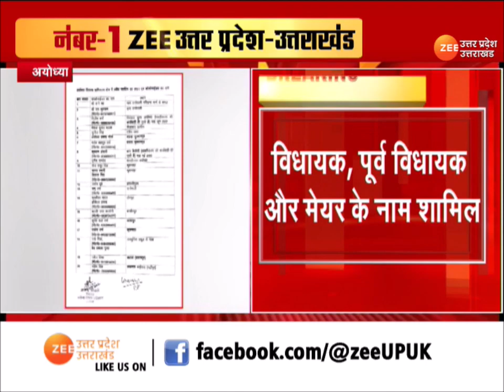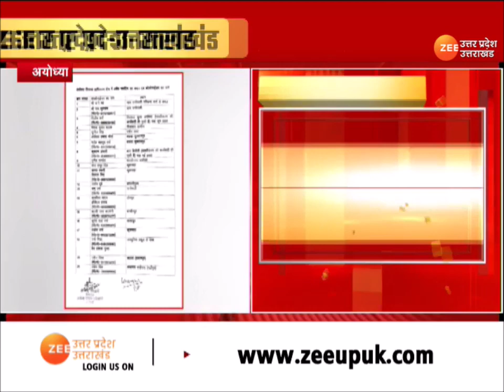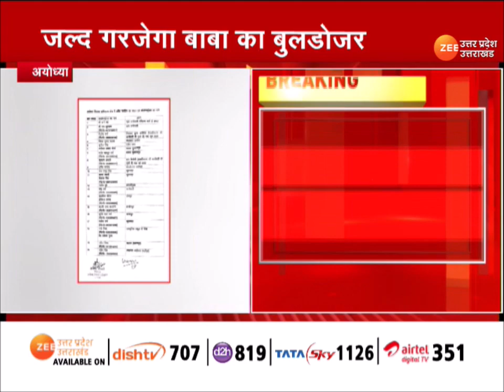Ayodhya : अवैध निर्माण पर गरजेगा बाबा का बुलडोजर | CM Yogi | Bulldozer | Latest Hindi News